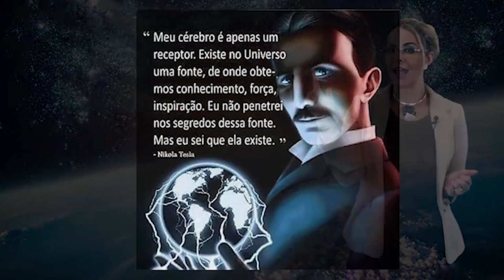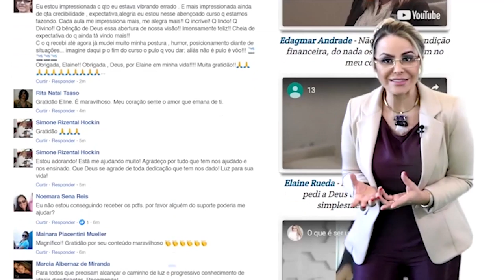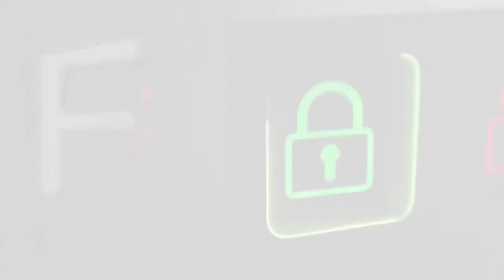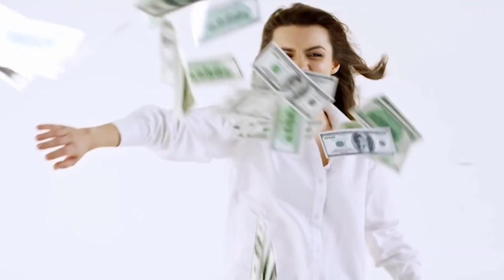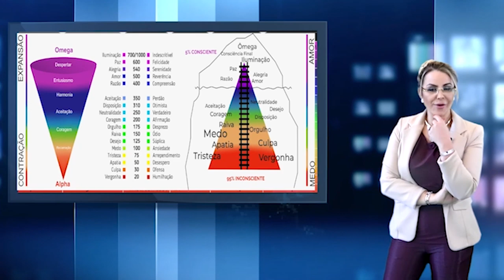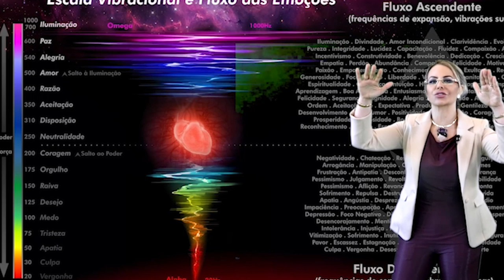A VERDADE SOBRE AS FREQUÊNCIAS VIBRACIONAIS | Elainne Ourives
TÓPICOS RELACIONADOS
Assinatura energética
Técnica Hertz
Ressonância vibracional
Campo eletromagnético
Espiritualidade
O poder do pensamento
Arquétipo